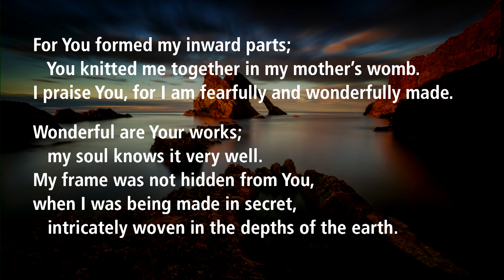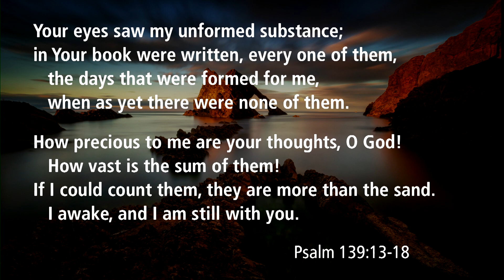A Pastor's Pilgrimage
John 10:28-30

Pastor Munro is currently preaching through Matthew on Sunday mornings. The Gospel of Matthew helps us to understand who Jesus is: the long-promised Messiah of the Old Testament. He is also the Savior who conquers sin, Satan, and death, and reigns eternally as King of kings. Do you know this Jesus?

Timestamps:
00:00 Play from start
00:56 Foundation for God
01:47 Stars, sand and atoms
02:11 Dread, or fear God (photo)
03:22 Story: Louis the Great
04:25 I. The greatness of God
05:29 Story/photo: Fishing boat
08:53 God is infinite and eternal
10:30 Meaning of God's "immensity"
11:20 Meaning of "omnipresent"
15:03 God is immutable
16:01 Psalm 139
17:19 II. The grace of God
20:53 Forgiven
21:34 Meaning of "ransom"
23:12 Conviction
25:29 The riches of His grace
28:22 Analogy: Engagement ring
30:00 Salvation decision
32:33 Baptism
34:06 Story: Becoming a lawyer
36:04 Story, cont'd: Meeting Gudny
38:35 Lawyer to preacher
42:22 God's grace is sufficient
43:08 Adopting Christopher
45:09 Coming to Calvary
45:49 Main Scripture passage
48:47 Closing prayer